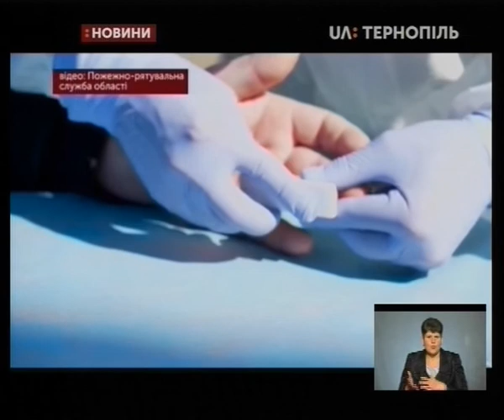27.03.2020. Новини. 19:00